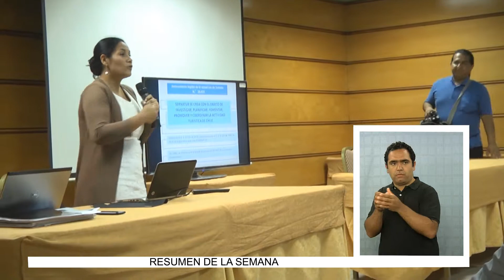Pocas actividades para el verano (2014.10.09) - Lengua de señas